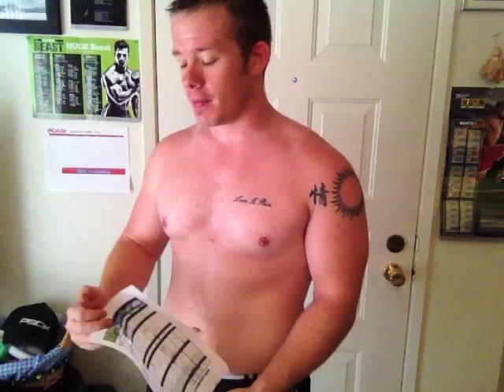GF2revolution: Body Beast: Bulk Legs- Day 79 Last Week